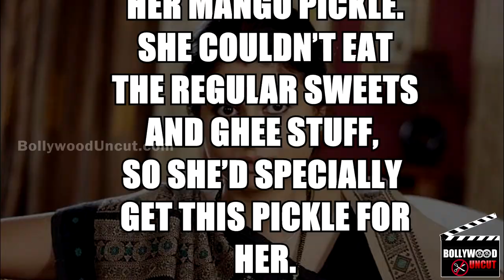Bollywood Mourns The Death Of BAA (Sudha Shivpuri) Of Kyunki Saas Bhi Kabhi Bahu Thi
Here are some pal do pal ka saath memories from the cast and crew of Kyunki Saas Bhi Kabhi Bahu Thi with Sudha Shivpuri aka BAA. Take a look…
Jaya Bhattacharya aka Payal Parikh said she used to get her mango pickle. She couldn’t eat the regular sweets and ghee stuff, so she’d specially get this pickle for her.
Ronit Roy aka Mihir Virani wasn’t comfortable talking about this, but he did share something. He knew of her very little that she was very kind and sweet.
Komalika Guha Thakurta aka Gayatri Jamnadas Virani can’t even narrate. There are so many of them. Baa was like a mother figure from the time Komalika joined the show.
Shakti Anand aka Hemant Jamnadas Virani also did ‘Saara Akaash’ with her. She had a lot of energy; he doesn’t think he will ever be able to do that at her age.
She was tiny but always worked fast. Baa was full of life. We used have a lot of fun. Well, that’s what Naman Shaw aka Nakul Gautam Virani said…